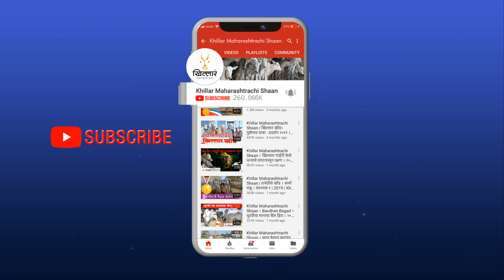ढालगावची जुनी खाणं । आप्पासो लिमकर (म्हेत्रे) । Khillar Maharashtrachi Shaan | 2021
आप्पासो लिमकर (म्हेत्रे), ढालगाव